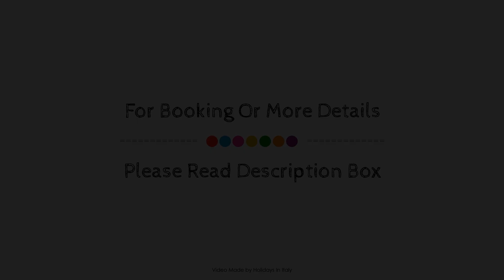Mama Shelter Roma, Rome, Italy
Searching For
1. Mama Shelter Roma - Rome
2. Mama Shelter Roma - Rome Virtual Tour
3. Mama Shelter Roma - Rome Rooms
4. Mama Shelter Roma - Rome Amenities
5. Mama Shelter Roma - Rome Videos
6. Mama Shelter Roma - Rome Offers
7. Mama Shelter Roma - Rome Deals
Audio Credit:
Track Title: Reasons To Hope
Artist: Reed Mathis